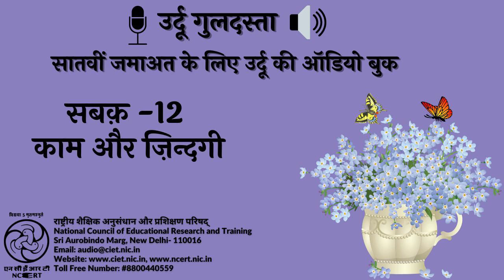सबक़ 12-काम और ज़िन्दगी